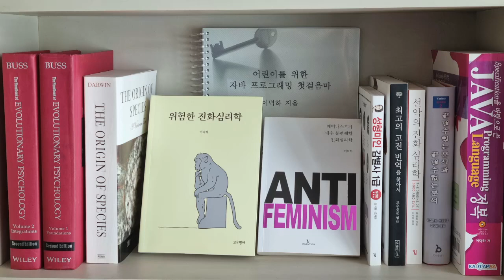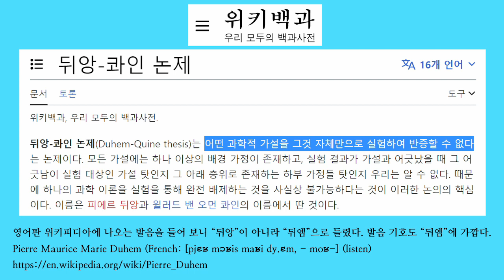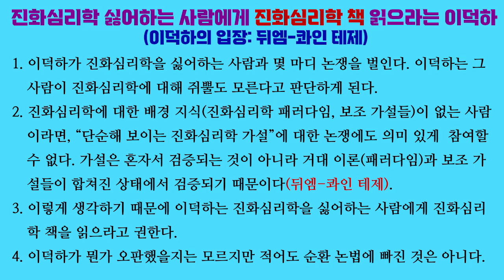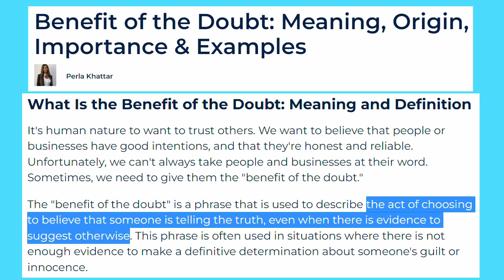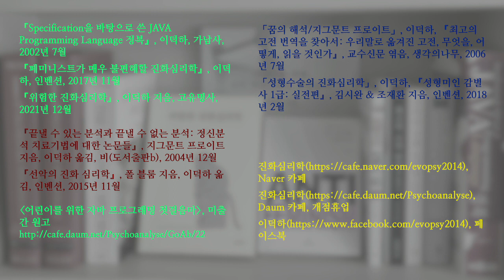페미니즘 논쟁 11. 리섭을 위한 순환 논증 심화 학습 (뒤엠-콰인 테제)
리섭이 페미니스트들과 레드필 지지자들이 순환 논법의 오류를 범했다고 단언했습니다.

과연 리섭이 비판했던 페미니스트들과 레드필 지지자들이 순환 논법의 오류를 범했는지 의문입니다. 이 영상에서는 뒤엠-콰인 테제에 대한 이야기를 하면서 리섭의 주장에 어떤 문제가 있는지 살펴봅니다.